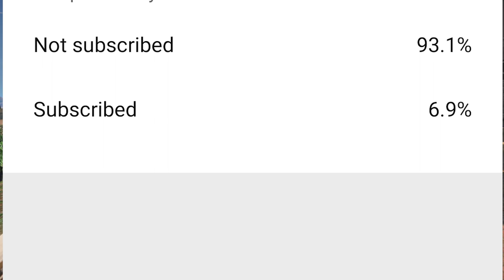Franklin & Shinchan Got Attacked By Don Chusky || Varun the gamer 2.0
Tags ignore

gta 5,
shinchan,
techno gamerz gta 5,
gta v,
shinchan new episodes,
techno gamerz,
Flight gamer,
flight game,
mods gta 5,
arish khan,
kidnapped by don,
Shinchan and franklin,
franklin,
Varun the gamer 2.0,
thugboimax,
verynuclear,
sumit op,
shivam gaming,
arun op,
gtav,
Perry goes wild,
varun gamer,
gtav challenge,
Gta mod